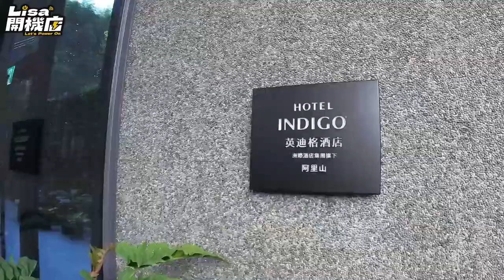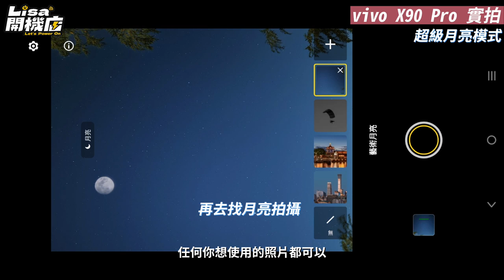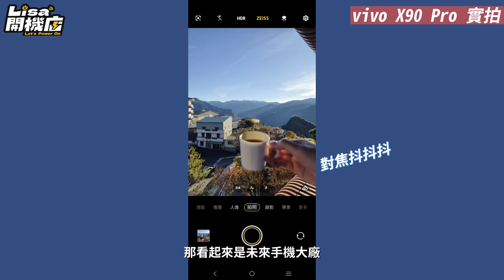vivo X90 Pro 拍攝實測心得：手機真一吋感光元件時代來臨！但就無敵了嗎？入住阿里山英迪格飯店手持拍攝追星星 ｜韻羽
我大維沃 vivo 正式宣佈：手機真一吋感光元件時代來臨！推出X90 Pro、X90 在台灣上市，大底感光元件＋大光圈 無論在一般拍照、夜拍、追星星 真的都有很驚人出色的表現，不過我也發現了一個在拍攝上我比較不喜歡的缺點，大感光元件在拍攝上真的就無敵了嗎？一起來看影片！

商業案合作：
Ben